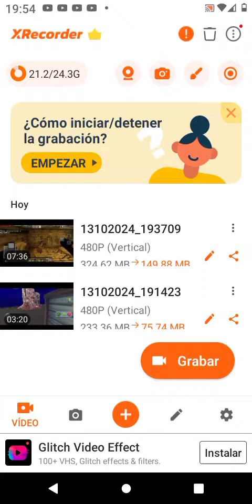JUGANDO UNA COPIA DE DE BENDY (HELLO ALICE NEIGHBOR